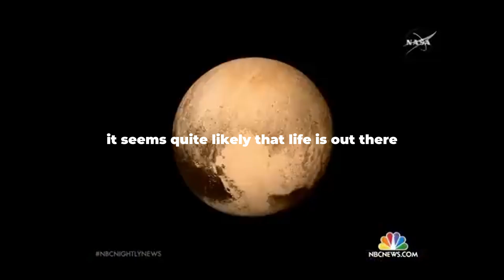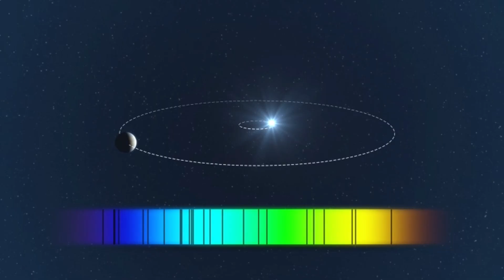ALERT NASA Confirms! This Planet Might Be BETTER Than Proxima B | Kepler-442b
NASA Confirms! This Planet Might Be BETTER Than Proxima B | Kepler-442b

Kepler-442b is one of the most promising Earth-like exoplanets discovered by NASA’s Kepler Space Telescope. It is considered potentially habitable because it lies in the habitable zone of its star, meaning it might have liquid water.

🔭 Key Topics Covered:
✅ The newly discovered exoplanet and its features 🌍
✅ How it compares to Proxima B, Kepler-442b, and K2-18b
✅ Potential for life & future space colonization 🌌👽
✅ What NASA & the James Webb Space Telescope (JWST) say about it

Credits:
NASA